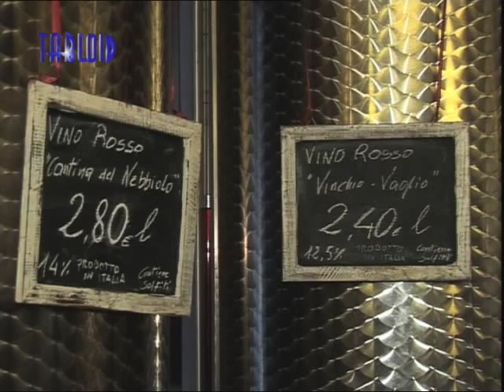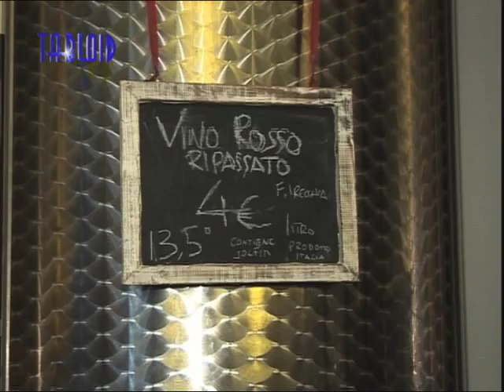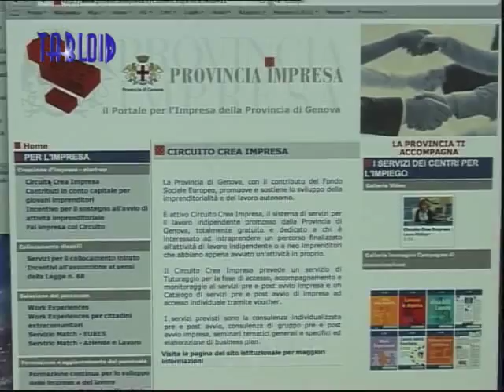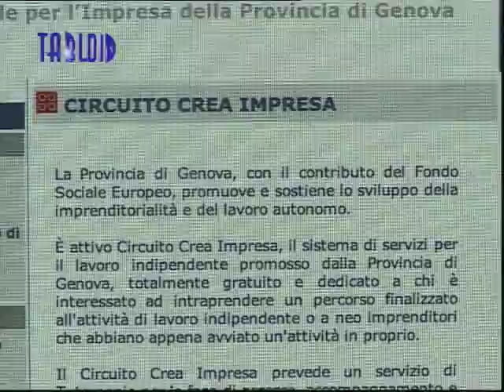Mescite! quando il buon vino fa impresa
Due trentenni appassionati di enogastronomia, amici da sempre e ormai disamorati dei loro lavoro precedenti, un'idea imprenditoriale nuova legata al vino, spazi aperti sul mercato per metterla in pratica e il sostegno della Provincia per formarsi, elaborare e validare il piano industriale e ricevere anche un contributo finanziario per lo start up, nei servizi del circuito crea impresa gestiti dalle politiche del lavoro dell'ente, sono la ricetta da cui è nato Mescite! Il nome è già molto eloquente per questo nuovo e accogliente locale tra il Carmine e l'Annunziata dove Marco Benvenuto e Mattia Manitto spillano da sei grandi botti d'acciaio da mille litri, più una da cinquecento, rossi e bianchi di buon livello -- Dolcetto di Dogliani, Barbera di Vinchio e Vaglio, Rosso toscano di Vinci, bianco dei Colli di Luni, Cortese di Gavi, ma anche Nebbiolo e Merlot -- da vendere sfusi, in bottiglie, fiaschi o damigiane dei clienti, e offrono anche a bicchiere, nell'ora dell'aperitivo, con gustosi stuzzichini. Una formula che a Genova mancava da tanti anni e che rinasce nel centro storico con questa piccola azienda nata dalla passione.

MATTIA MANITTO
Contitolare di "Mescite!"

Un litro di Dolcetto costa al cliente 2,55 euro, 4 un litro di intenso rosso ripasso prodotto aggiungendo nel tino alle uve Valpolicella, le vinacce dell'Amarone per farle rifermentare una decina di giorni. Costi contenuti, ma dice Mattia Manitto, garantendo sempre la qualità dei vini.

MATTIA MANITTO
Contitolare di "Mescite!"

Durante il giorno c'è chi arriva da casa, o dal lavoro, per farsi riempire le proprie bottiglie, oppure Mescite! può fornire a 40 centesimi l'una bottiglie da riportare vuote, poi dal tardo pomeriggio e a sera, per il gotto o il calice con gli stuzzichini il locale si popola di ragazzi e ragazze.

MATTIA MANITTO
Contitolare di "Mescite!"

Tutto questo racconta di un sogno realizzato con il sostegno del circuito crea impresa della Provincia che mette a disposizione servizi personalizzati e dedicati, con tutor prima e dopo l'avvio, per promuovere l'apertura di nuove attività autonome. Dal 2008 a oggi ne sono nate così 1340.

MATTIA MANITTO
Contitolare di "Mescite!"